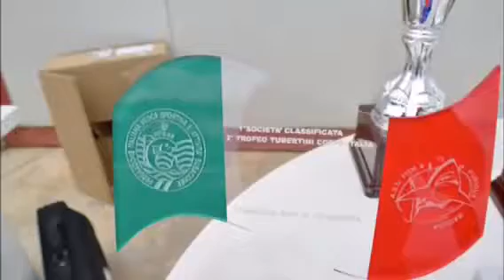6 December 2017